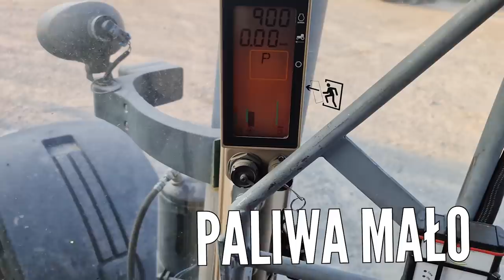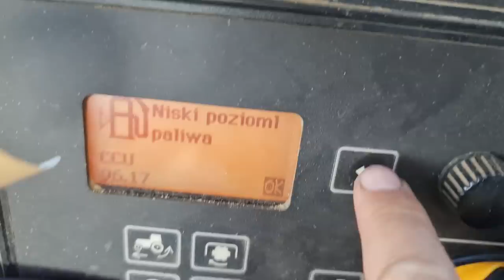"JEST JEŻDZENIA" - GŁĘBOSZ W AKCJI + PO CO KOŃCZYĆ ŻNIWA?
Z głęboszem Landstal walczy tym razem Kuba! Długa od nowości jeszcze nie zmieniane, ten sezon też łaskawy bo wilgotno i chłodzenie jest :D Sami zobaczcie jak ciężko jest, skończyć te żniwa :D